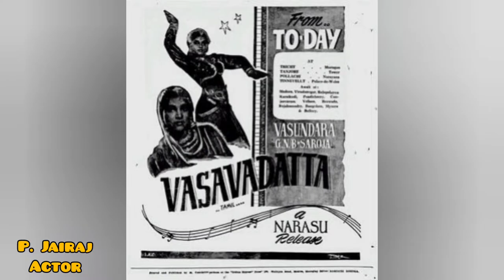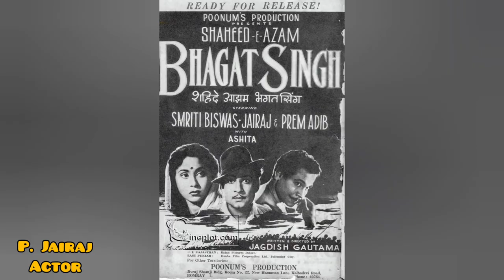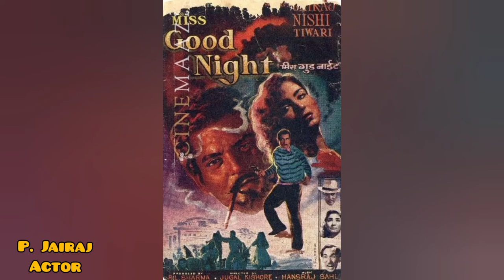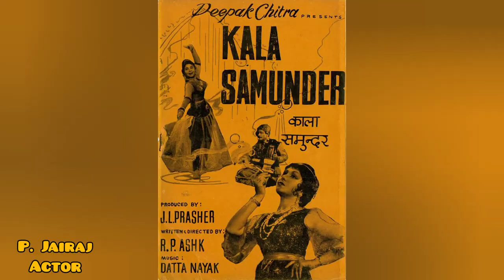Paidi Jairaj Actor पैदी जयराज अभिनेता پیدی جے راج اداکار